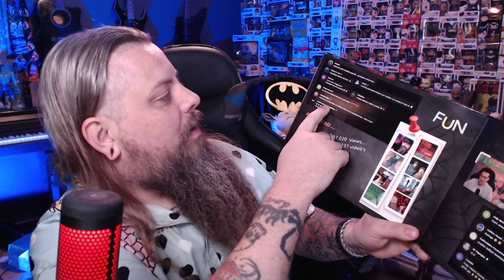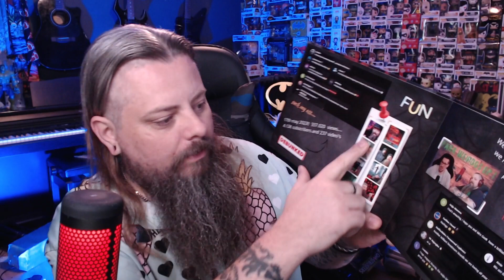I'm blown away! Thank you, this got emotional!